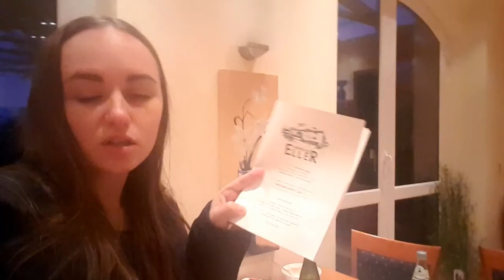Дегустация вина в Германии Rheinhessen Weingut Eller Vlog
Халло из Alsheim, Rheinhessen (Рейн-Хессен)! В 2016 и 2017 годах я побывала на дегустации вина Weingut Eller в Германии. В этом видео я делюсь своими впечатлениями от дегустации, показываю, как она проходит и играю с собакой!

В двух словах: avocadochannel, дегустация, дегустация вина, вино, Eller, Eller Wein, Weingut, Weingut Eller, Wein, Weinabend, Wine, Wine tasting, жизнь заграницей, немцы, немецкий язык, Германия, жизнь в Германии, заграница, Европа, жизнь в Европе, будни в Германии, студент в Германии

♡  Музыка ♡: Thunderbolt - Sonata

КТО Я
Меня зовут Наташа. В 2015 году я переехала в Германию по программе Au-pair и сейчас заканчиваю учебу в университете Мюнхена на магистратуре по славянской филологии (славистика)! Я работаю в уни в IT отделе на пол ставки. До этого я три раза была волонтером в Германии, жила в Днепре, Украина, закончила там бакалавра по украинской филологии. Получала две стипендии в Украине и 2 в Германии. Владею 5 языками.

На этом канале ждите другие видео про жизнь и учебу в Германии, путешествия, эмиграцию, программу au-pair, иностранные языки, советы как выйти замуж за иностранца, волонтерство в странах Европы и конечно же влоги!